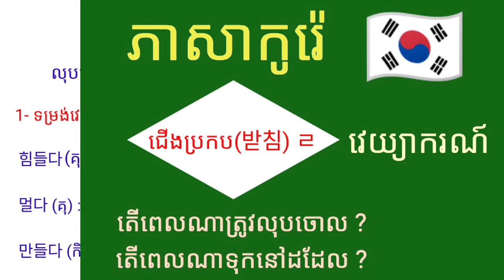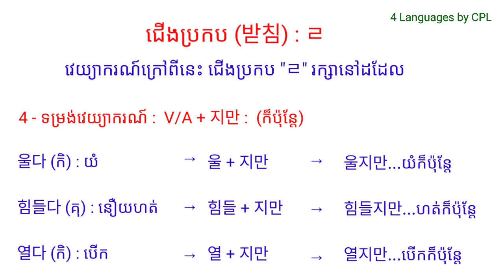វេយ្យាករណ៍កូរ៉េ | ការប្រែប្រួលនៃជើង ㄹ (빋침 : ㄹ ) | Learn Korean | 한국어 문법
វេយ្យាករណ៍កូរ៉េ | ការប្រែប្រួលនៃជើង ㄹ (빋침 : ㄹ )
- ទម្រង់ : 네요
- ទម្រង់ : V 는
- ទម្រង់ : ㅂ니다/습니다
- ទម្រង់ : ㅂ시다/읍시다
- ទម្រង់ : (으)세요
- ទម្រង់ : ㄹ 거예요/ 을 거예요
- ទម្រង់ : 아요/어요
- ទម្រង់ : (으)면
- ទម្រង់ : 고
- ទម្រង់ : 지만